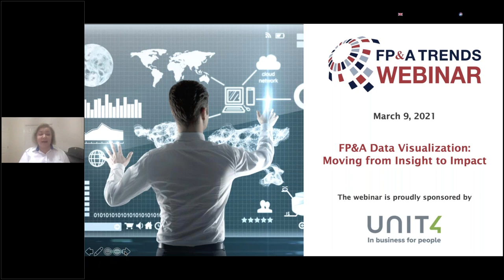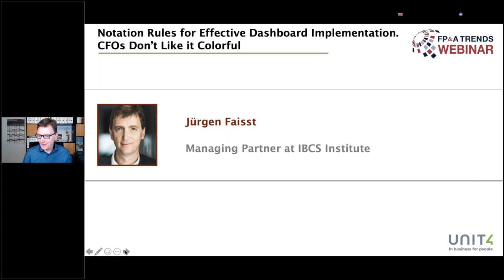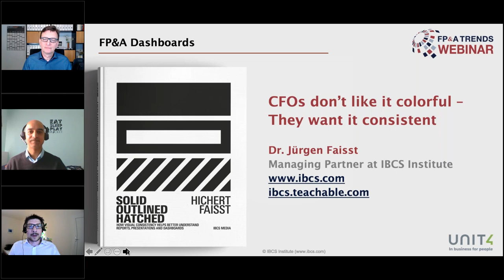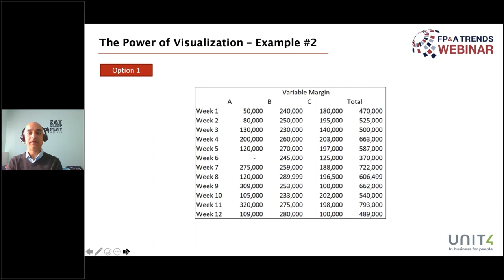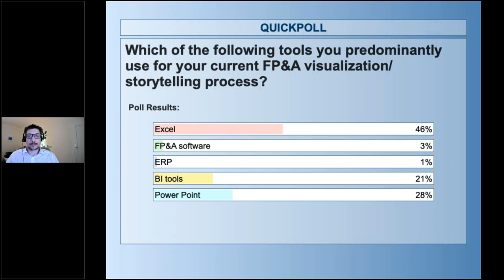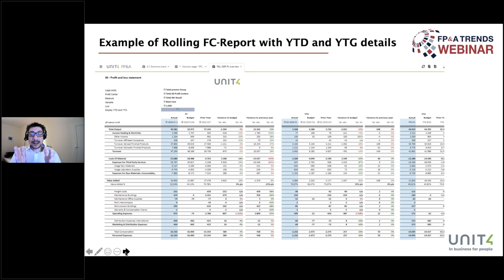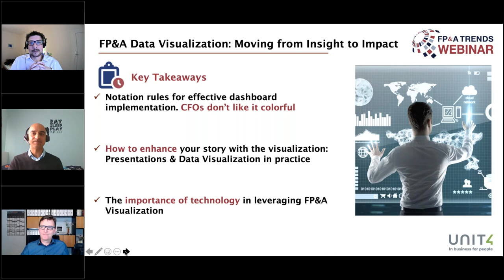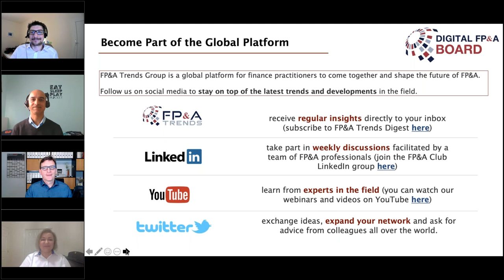FP&A Data Visualization: Moving from Insight to Impact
They say a picture is worth a thousand words… Telling the story is one of the most important tasks FP&A professionals are facing, and data visualization is a powerful tool to reveal stories.

This tool can help to reveal hidden trends and patterns, filter out the noise and generate valuable business insights. It is time to move away from static presentations toward dynamic dashboards and powerful visual analytics approaches.